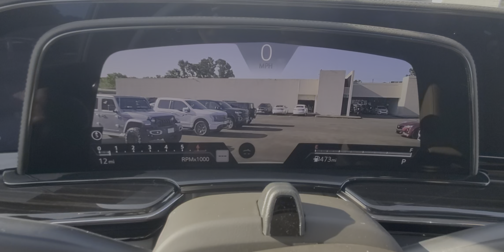2023 Cadillac Escalade Premium Luxury w SuperCruise @ Wagner Cadillac